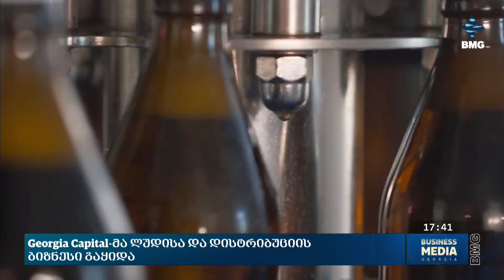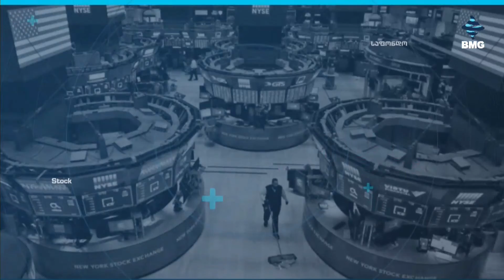საქმისკურსი - 28.10.2024_17:40 - გადაცემა სრულად